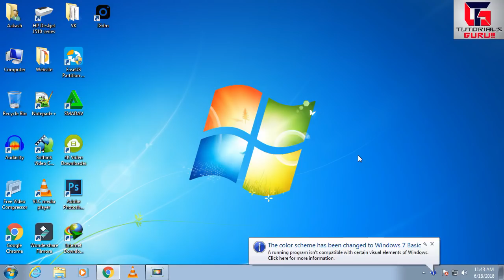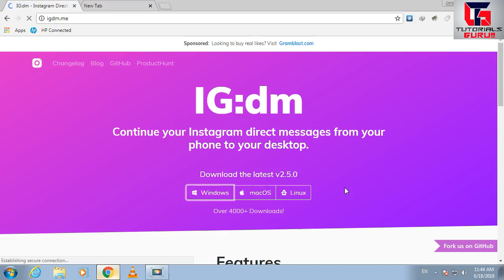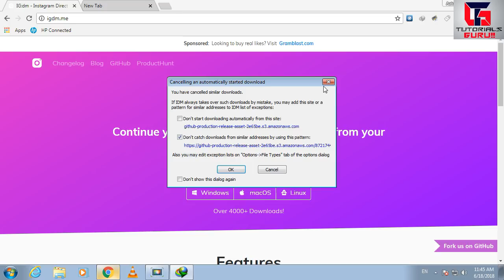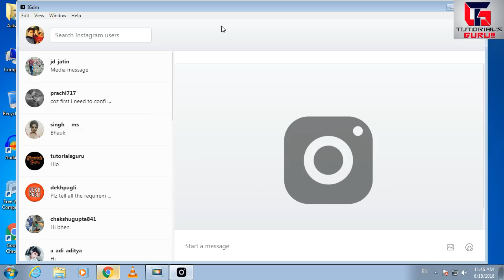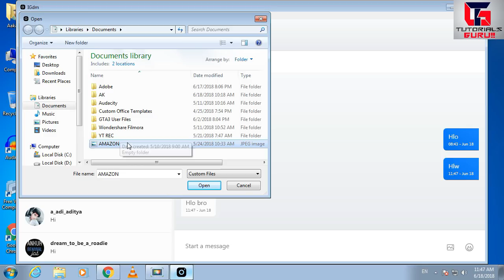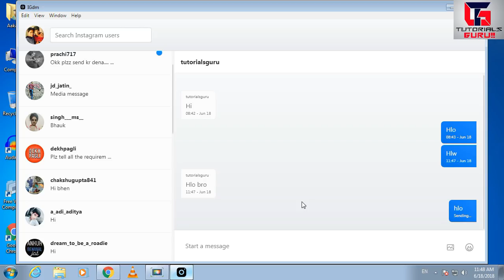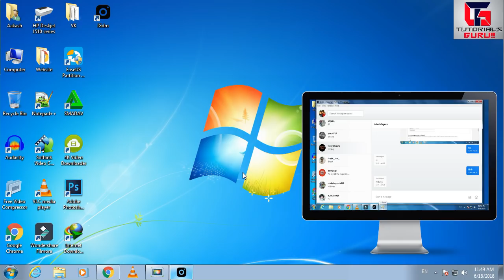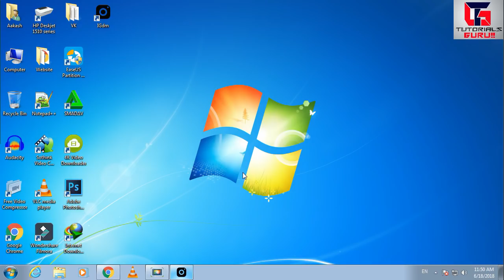How To Direct Message {DM} On Instagram On Computer | Latest 2018 Method | 100% Working | In Hindi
Friends, In This Video I Will Showing You Genuine Way To DM On Instagram On Computer Latest 2018 Method.

Hello Friends,
Welcome To Tutorials Guru
My Name Is Aakash Choudhary

Guyz, Today I Will Be Telling You The Best Method To Do DM On Instagram On Computer any Window For Free. Guyz This Is Latest 2018 Method And 100% Genuine Method.

Friends After Watching This Video. I hope that you will share it because friends the method taught by me is 100% Genuine and working.

Freinds, As You All Know Instagram DM Feature Is Not Available On Instagram Website. And Some Users Have Computer and they have a problem to use Instagram, as DM Feature Is Not Available.
So Friends To Solve Their Problem I Bought A Latest 2018 Way To Use DM Feature Of Instagram On Computer For Free.

Friends The Method I Will Be Telling You In This Video Is 100% Working And A Genuine Method As We Will Be Using An Open-Source Software to do this.

So Guyz, Watch This Complete Video To Learn How To DM On Instagram On Computer Latest 2018 Method.

So, Friends Watch This Complete Video To learn How To DM On Instagram on computer or pc latest 2018 method.

Queries Solved -:
How to dm on instagram on computer.
how to dm on Instagram on laptop.
how to dm on Instagram on pc.

Friends If U Have Any Problem Or Question-Related To My Any Video U Can Ask In Respective Videos Comment Field. I Will Surely Help U.

About My Self -:

I am a Boy Of 14 Yrs.
I live in Alwar {Rajasthan}
My Hobbies are just using the computer and doing some new experiments.

Plz Like Our videos

Regards From
Aakash Choudhary Of Tutorials Guru.